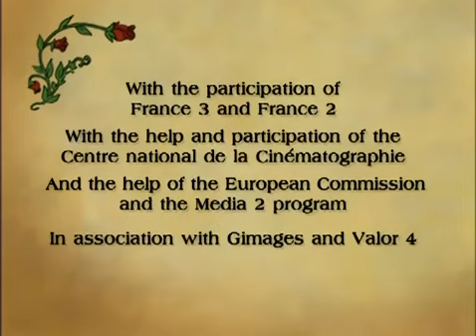Redwall ep 2 - Cluny the scourge part 2